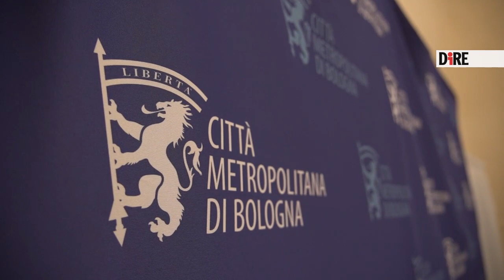Bologna - IMPRESE. PROGETTO PER PORTARE PARITÀ GENERE IN AZIENDA (15.03.24)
- Bologna - IMPRESE. PROGETTO PER PORTARE PARITÀ GENERE IN AZIENDA
C'è differenza salariale tra uomo e donna? Quante donne sono arrivate ai vertici? E quante partecipano, per esempio, ai convegni a nome dell'azienda invece degli uomini? A Bologna parte un percorso dedicato alle piccole e medie imprese per sensibilizzarle sulla 'gender equality' e spiegare loro i vantaggi di ottenere la Certificazione di parità. Grazie a un progetto finanziato dalla Regione Emilia-Romagna, il Comune di Castenaso lancia infatti per questo mese un seminario gratuito composto da due incontri di quattro ore ciascuno, rivolto a tutti i Comuni del territorio, in sinergia con il Piano per l'uguaglianza della Città metropolitana: il primo in programma il 21 marzo, di illustrazione del percorso, il secondo il 27 con una tavola rotonda con i rappresentanti istituzionali della Città metropolitana per le aziende di ciascun territorio. "Crediamo fortemente che solo facendo rete tra enti locali e con le aziende private si possa ottenere un grande risultato- spiega l'assessora alle Pari opportunità di Castenaso Elisabetta Scalambra- con questo progetto diciamo abbiamo siamo stati un po' ambiziosi e abbiamo la fortuna di avere questo progetto molto forte che la Città metropolitana ha scelto di sposare". Entrambi gli eventi si terranno a Palazzo Malvezzi, con l'obiettivo di sviluppare una rete virtuosa tra pubblico e privato per diffondere spiegare i benefici della certificazione. Ma come si fa a essere certificati 'gender equality'? Non è cosa semplice, soprattutto per le piccole e medie imprese, mentre è "già piuttosto solida nelle grandi imprese che hanno mezzi più ampi". Infatti in Italia "siamo ancora un po' indietro- ammette Roberta Bortolucci, presidente Centro studi Progetto donna e diversity manager, che accompagna proprio le imprese in questo percorso- piace molto, l'argomento è molto bello, però a volte l'azienda si trova davanti a una serie di processi e procedure che devono mettere in campo che non si aspettavano". Problemi burocratici dunque più che altro, perchè il meccanismo per ottenere il 'pezzo di carta' è tutt'altro che scontato. "Ci sono tanti indicatori a cui l'azienda deve rispondere- spiega Bortolucci- ogni certificazione si basa sui dati disaggregati per genere, che le aziende non hanno pronti perché non sono mai serviti né per fare bilanci né per fare qualsiasi tipo di valutazione. Quindi il primo lavoro da fare è studiarli e da lì capire quali sono le difficoltà che l'azienda ha sul genere". Successivamente l'alta dirigenza come l'amministratore delegato o il direttore devono stilare un "piano strategico, in cui sviluppare attività per far sì che ci sia una giusta valorizzazione e non ci siano più discriminazione di genere all'interno della propria azienda". E la 'gender equality' in ufficio porta non solo giustizia sociale, ma anche vantaggi economici. "Le aziende che riescono a valorizzare il genere hanno un vantaggio di creatività, innovazione e anche economico, perché è abbastanza naturale- prosegue Bortolucci- se ho uomini e donne che lavorano e valorizzo solo un gruppo, l'azienda lavorerà e produrrà per quel gruppo. Se io riesco a farli lavorare entrambi e valorizzando li entrambi avranno un vantaggio sicuramente anche nella gestione dell'azienda stessa". Ma c'è ancora molto da fare per l'uguaglianza delle imprese? "Sì, lo dicono i numeri- scandisce Simona Lembi responsabile del Piano per l'uguaglianza della Città metropolitana- l'indice di occupazione femminile al 51% sul piano nazionale è al 69% sul piano europeo, Bologna al 67%, l'Emilia-Romagna al 64%. C'è ancora molto da fare per garantire un diritto di metà della popolazione di poter scegliere se stare nel mercato del lavoro e come stare nel mercato del lavoro". La certificazione di genere infatti "altro non è che dare valore alle azioni che le imprese già compiono in termini di uguaglianza e di parità e anche alle nuove che intendono fare per raggiungere un certo standard di uguaglianza di parità", e tra l'altro è anche "molto richiesta per accedere ai bandi della pubblica amministrazione". Seppur "se ne parli da moltissimo tempo solo negli ultimi tempi sono stati solo negli ultimi anni si sono messi a disposizione beni economici e finanziamenti per dotarsene". Per questo "è importante farla conoscere, promuoverla nelle medie piccole imprese del territorio su cui il tessuto economico dell'Emilia Romagna e di Bologna è certamente costruito", conclude Lembi. (15.03.24)